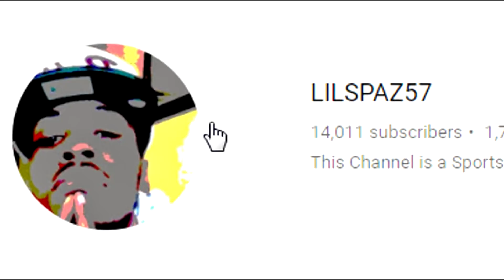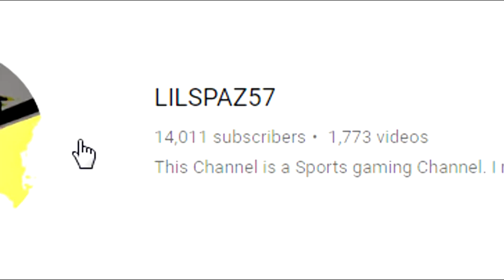NBA LIVE 19 Has to Have better AI Rotations on Defense than NBA LIVE 18, Work on This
NBA LIVE